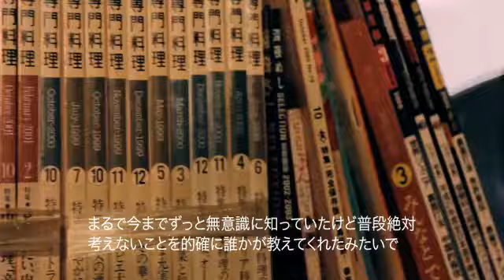PLACEBO "Interview Secret Session in Tokyo 2010" from Hennessy artistry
A nice interview of PLACEBO at their Secret Session in Tokyo (Nakameguro)2010 from Hennessy artistry... Enjoy...:-)